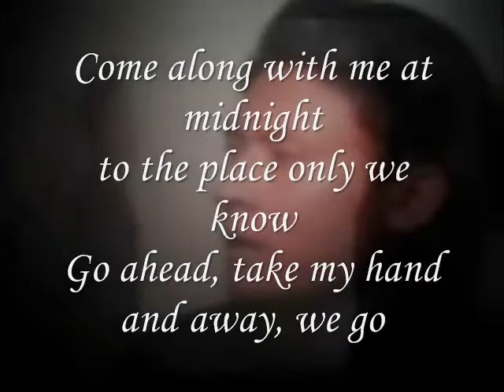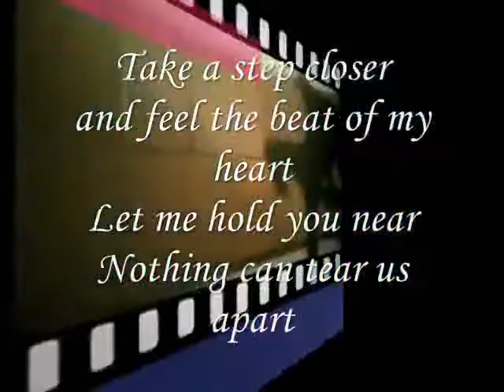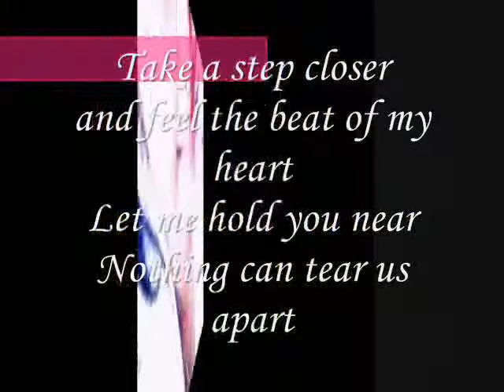Miftachul Wachyudi (Yudee) - Nothing can tear us apart-.Miftachul Wachyudi (Yudee)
do.
do so
Money is an excellent servant, but the host
very bad.